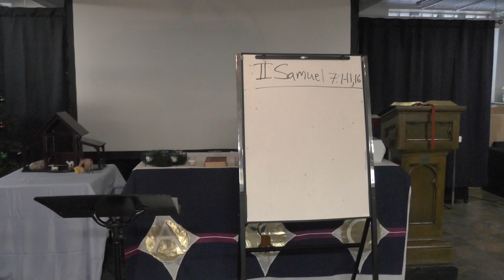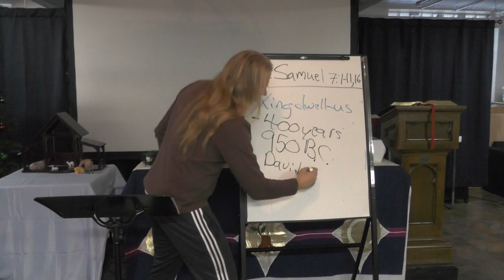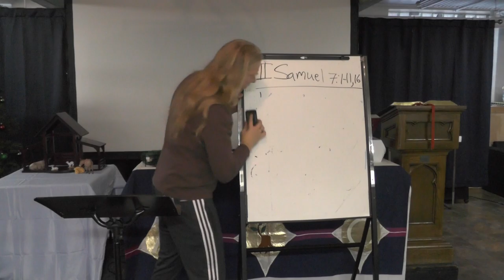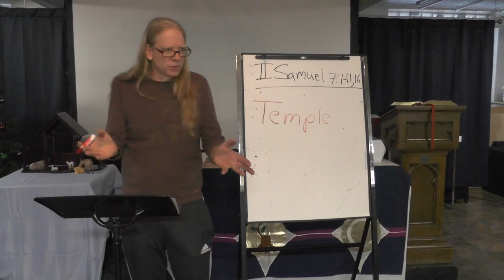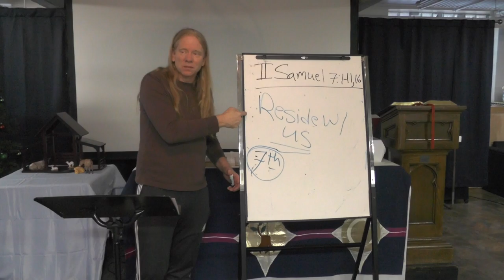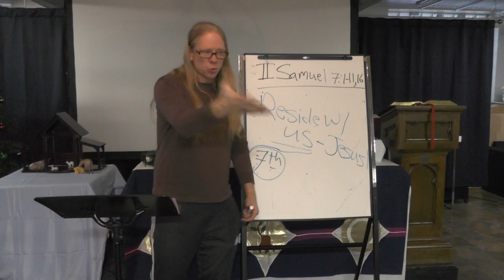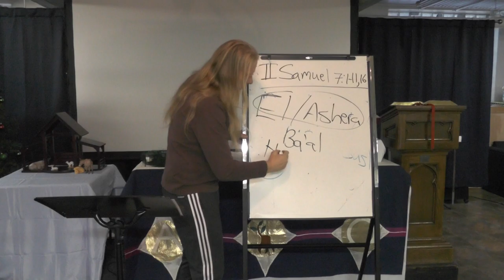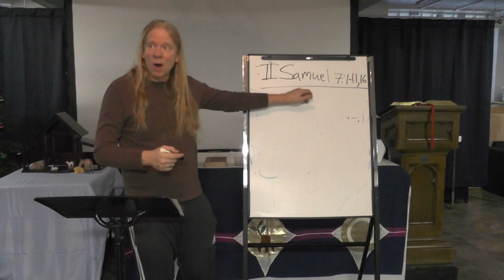Tuesday Bible Study (12/22), 7 PM--God With Us, II Samuel 7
God does not need a lavish temple in which to reside.  This is the good news of Christmas! God has come to reside with us through Jesus Christ.